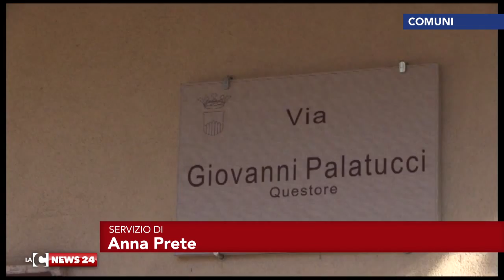Cosenza, una via per il questore Palatucci